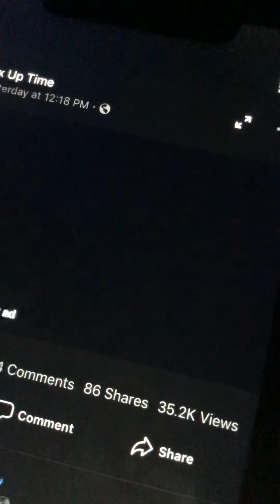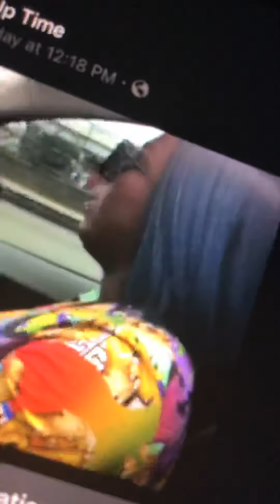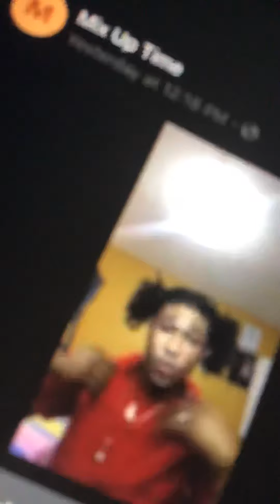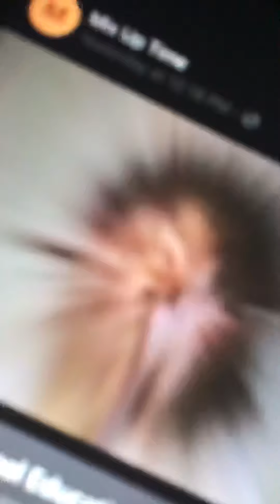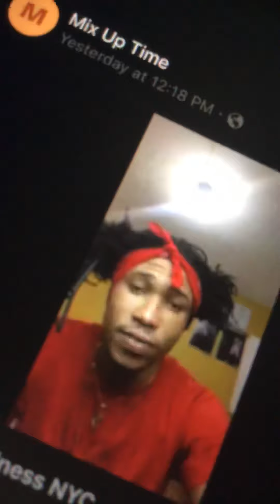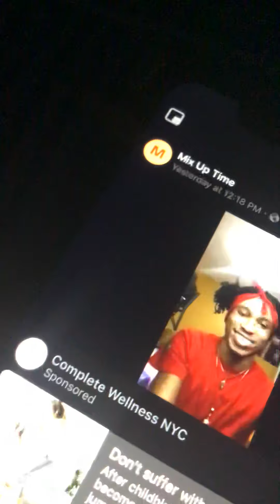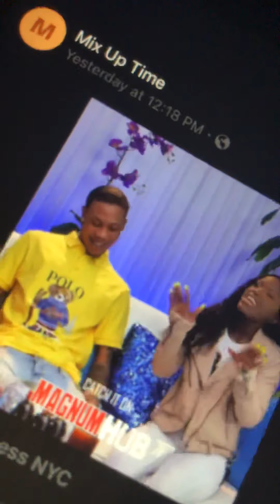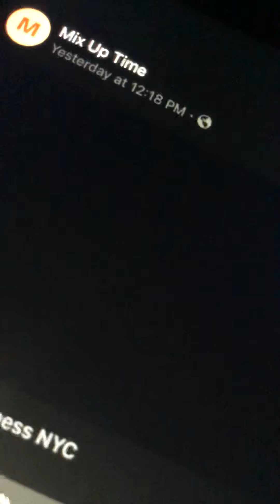December 12, 2019